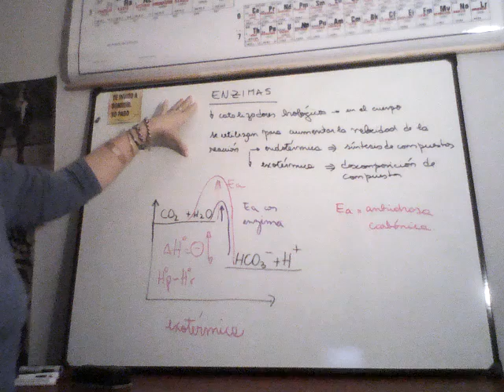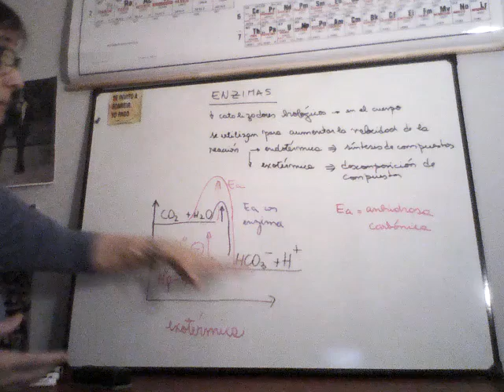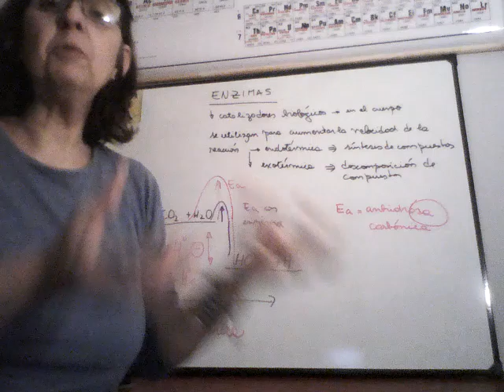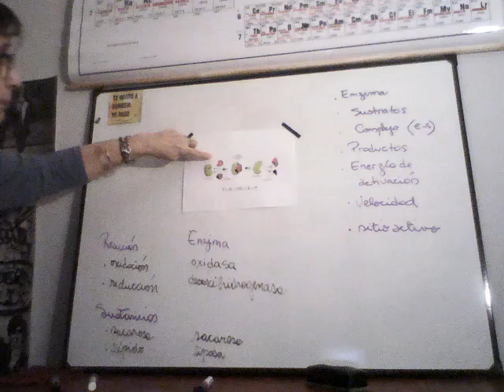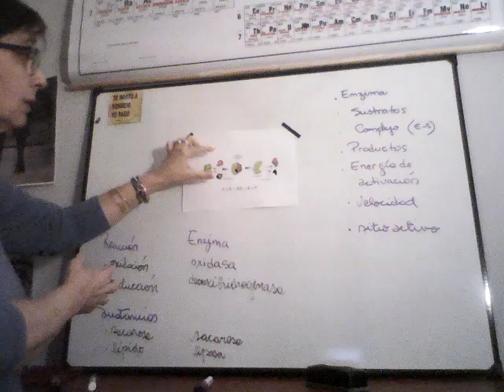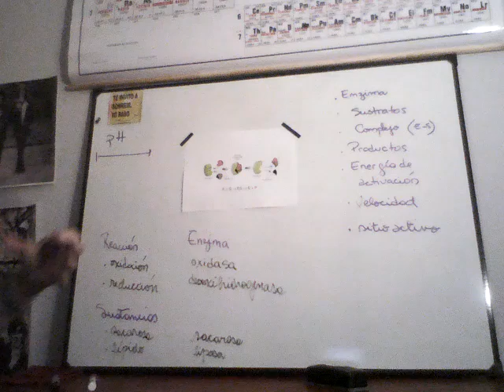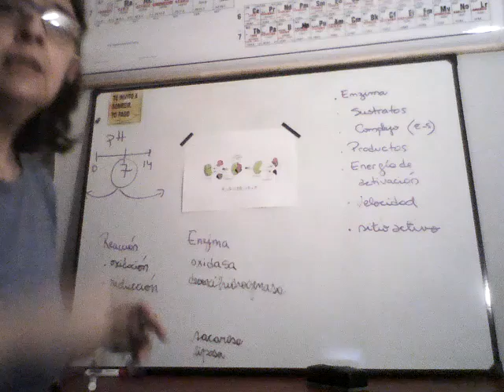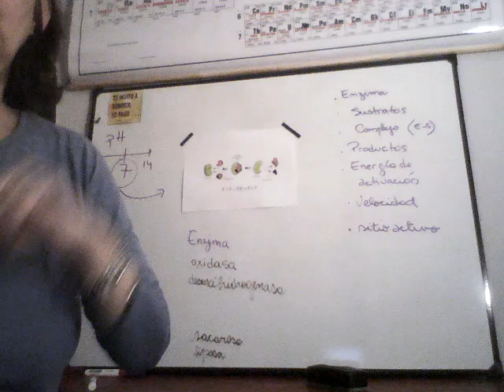Enzimas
Catalizadores o enzimas biológicas son fundamentales para permitir las relaciones químicas en los procesos del organismo ...